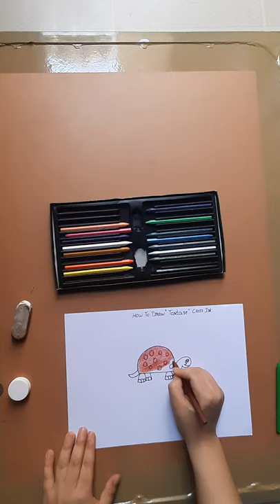How to draw a Tortoise (1st Class )